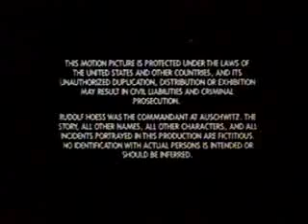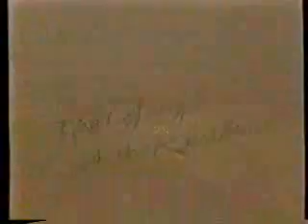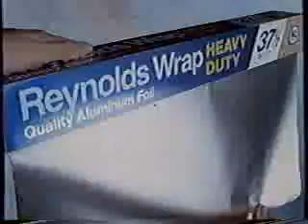KIRO/CBS commercials, 8/20/1986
NEW! Aired after 'Sophie's Choice.'

- Eyewitness News at 11 teaser
- Contact Lens Institute
- Clairol Loving Care
- Under the Rainbow promo
- CBS Special Movie end bumper
- The Young and the Restless promo
- Missing Pieces promo
- CBS ID
- Reynolds Wrap